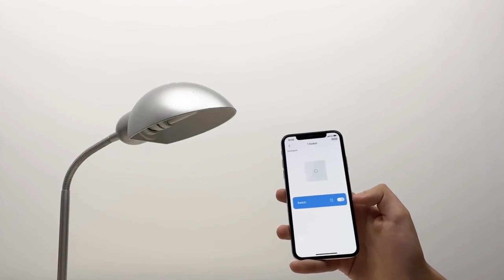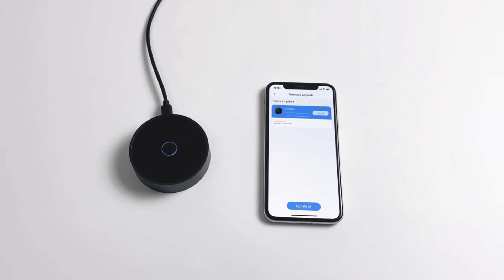Livolo 2.0 Version Smart Movable ZigBee Gateway,Smart Hub By APP,Google Home,Alexa,Echo,Work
Livolo 2.0 Version Smart Movable ZigBee Gateway,Smart Hub By APP,Google Home,Alexa,Echo,Work With Livolo Zigbee Products